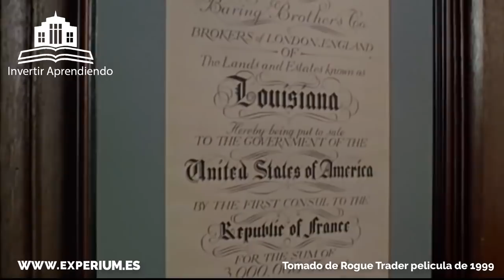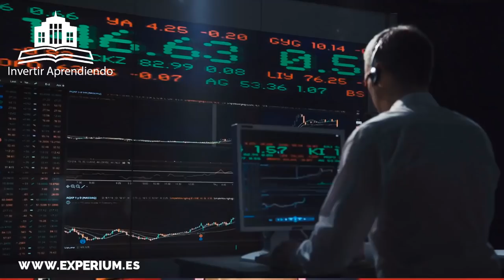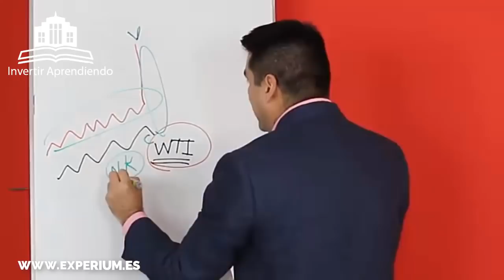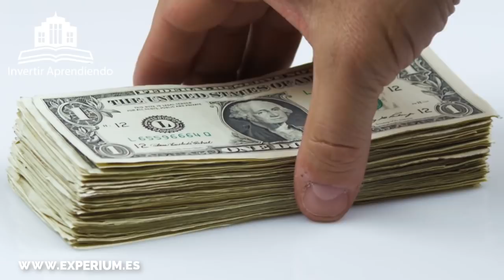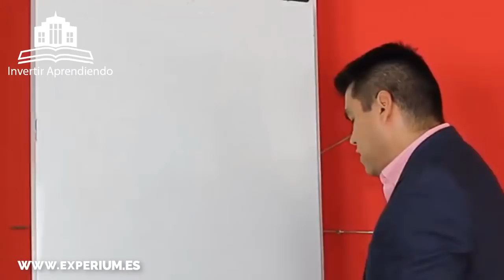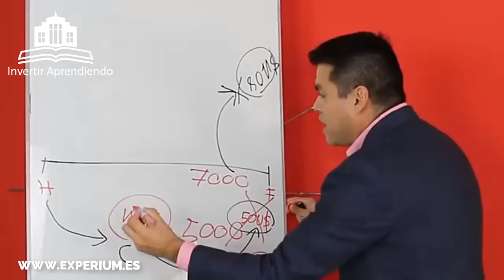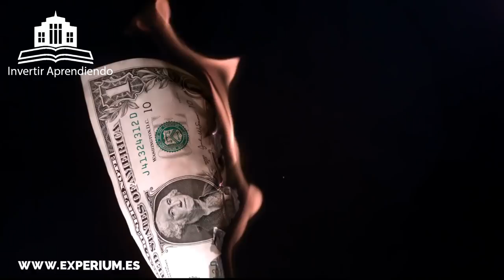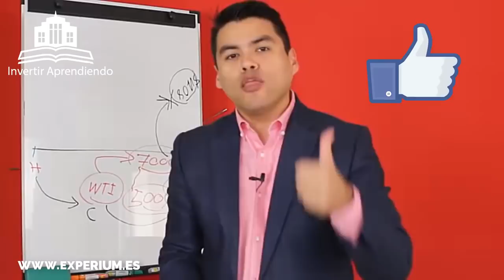TOKIO cae -25%, PIERDE 1.500 Millones y QUIEBRA el BANCO BARINGS (200 años de HISTORIA)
▼ABRIR▼ La HISTORIA de como un solo Trader quiebra el BANCO MAS ANTIGUO DEL MUNDO.

VÍDEOS SUGERIDOS
10 Consejos de TRADING y de Inversión del CREADOR del DOW JONES y del ANÁLISIS TÉCNICO (Teoria Dow)